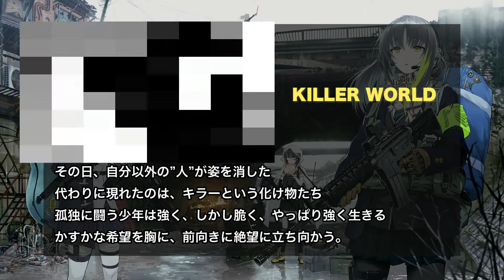【漫画紹介】ルーキー漫画バトル20作品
今回は2020年に行われたサンデールーキー王者決定戦
読切61作品の中から20作品を紹介!!

以下、紹介順です

こうせん！

かくれんぼのブルー。

私たちはもてもて団!!